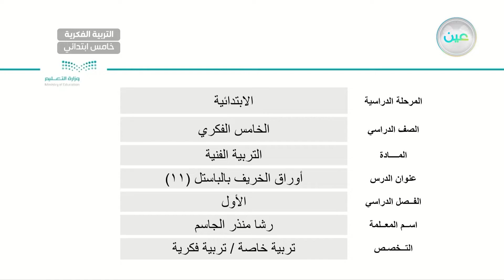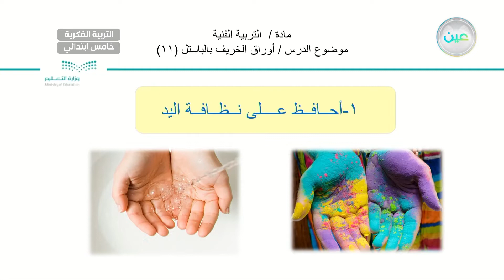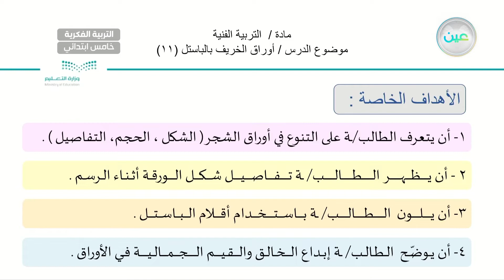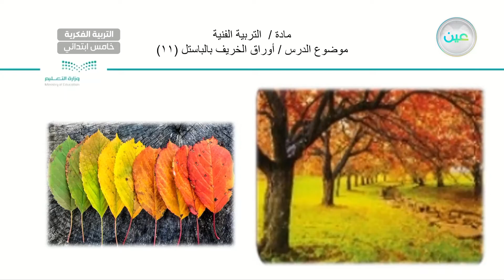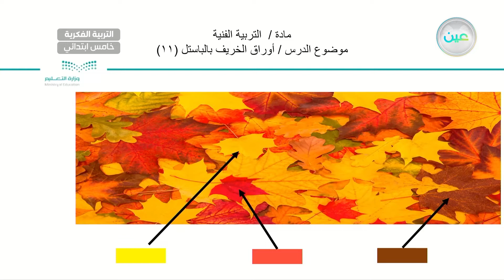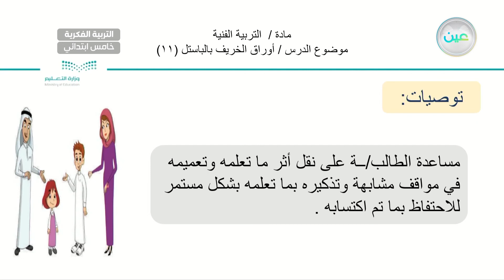أوراق الخريف بالباستل (11) - تربية فنية - خامس ابتدائي فكري 5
الحصة 21 - الاثنين - الأسبوع الرابع - خامس ابتدائي فكري 5